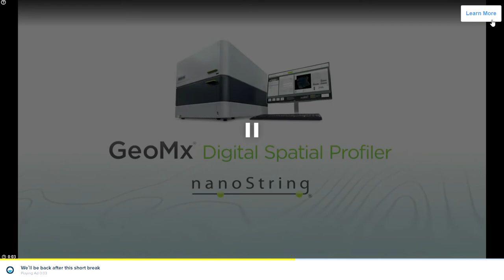Idle Digging Tycoon | i got to Level 40 !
and i give you a cookie